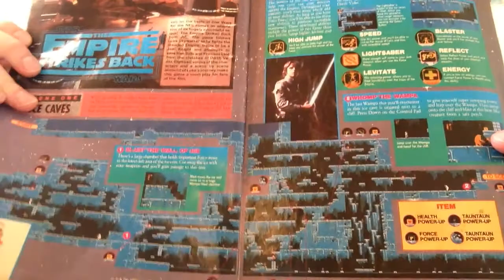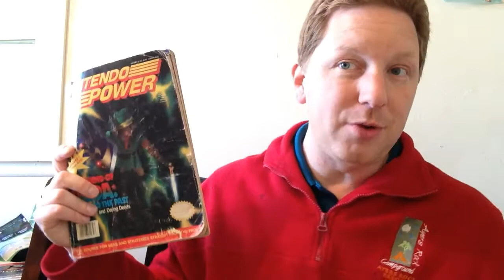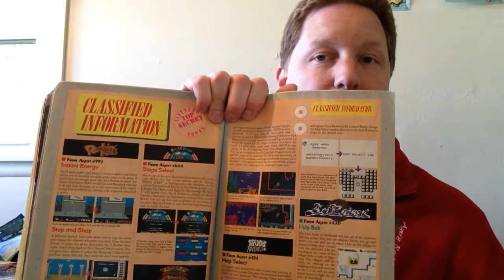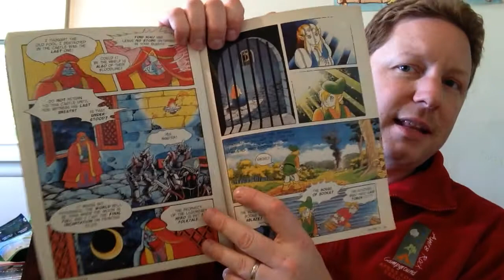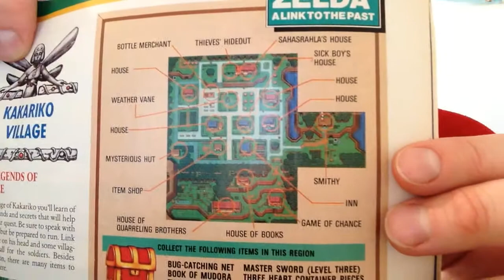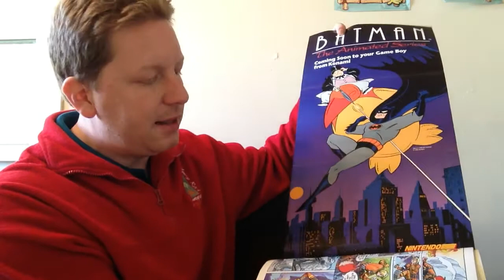Remember That? (Nintendo Power)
From 80's and 90's foods and toys to commercials and bumpers as well as promos from Nickelodeon and Nick Jr. the old school days of nostalgia are some of the best memories ever.  We will be looking at food, games, toys, drinks and other things from the 80's and 90' and not only review them but also give some history on the products.